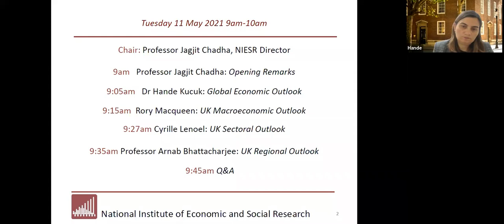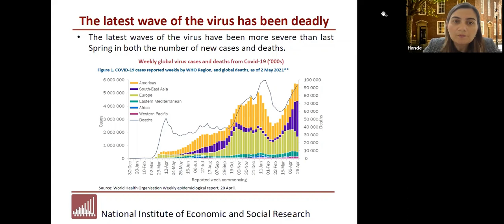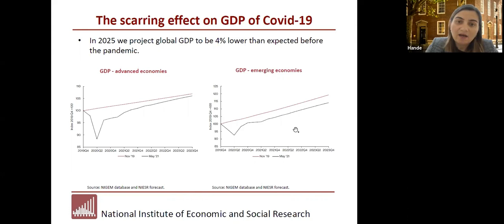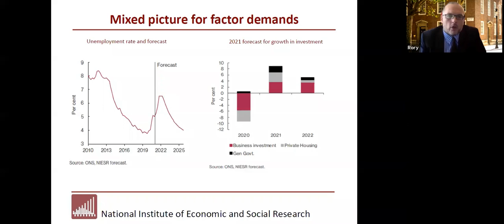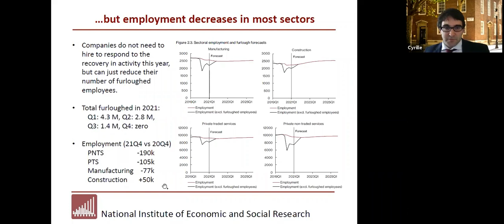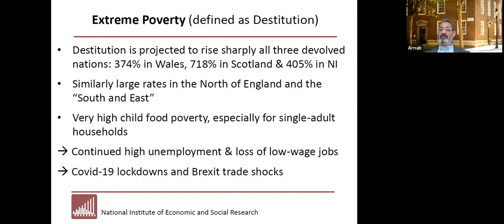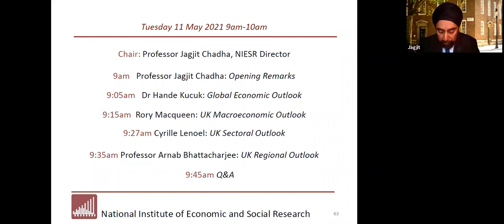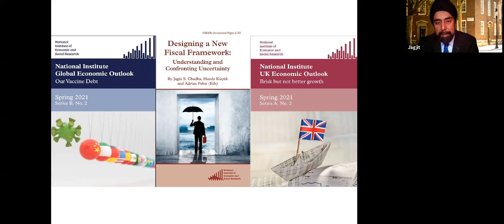NIESR’s Spring 2021 Quarterly Economic Forecast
With vaccine roll-out improving the prospects for economic recovery, a resurgence of cases in some countries and a growing divergence between the developed and developing economies, our Global Economic Outlook closely examines the impact of the pandemic and explore the spill-over effects of the American Rescue Plan. What are the risks associated with higher levels of global debt? What will the new landscape look like post-pandemic?

In the UK Economic Outlook, we examine what the gradual lifting of restrictions and opening up of the economy will mean for the different sectors and regions of the country. How much will household savings drive growth this year? Do we have to worry about interest rate sensitivity of public debt? Plus, what are the early signs of the impact of the Brexit deal on the economic outlook?